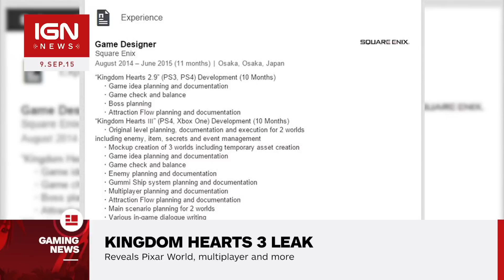Kingdom Hearts 3 Leak Reveals Pixar World, Multiplayer and More - IGN News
Multiplayer, the return of the Gummi Ship and a rumoured Pixar world all seem to be coming our way